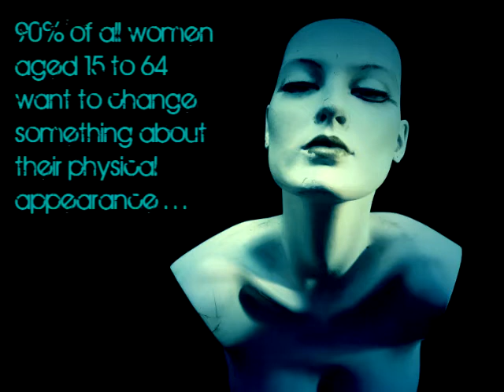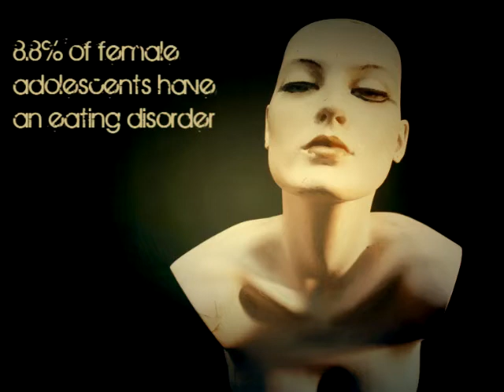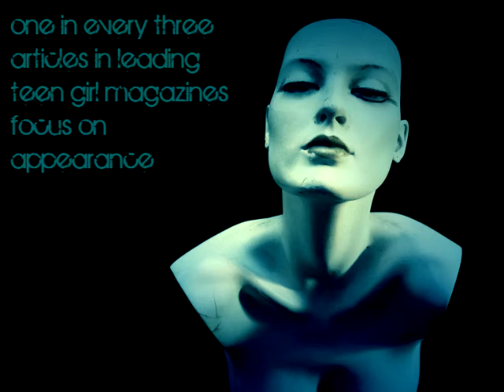MIC: Manic Maiden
Constructive criticism is welcome and appreciated :)

My manic maiden
knows my chemistry
promises drugs and medication
promises me release

My manic maiden
sees right through my skin
knows I'm weak, knows I'm hurting, knows I'm craving
wants me to give in.

I don't think she's scared enough of sin
I'm so very frightened, I'm letting her win

My manic maiden
knows the mirror well
hear her heartbeat, hear her heartbeat, watch dilation
it's that instant spell

The bitch is careless with salvation
she wants the easy way
and while I'm fighting, while I'm fighting my reflection
she throws a smile my way